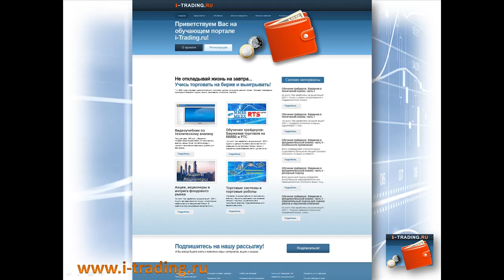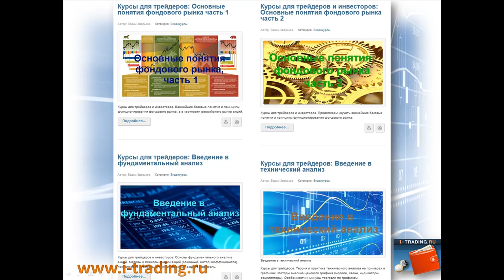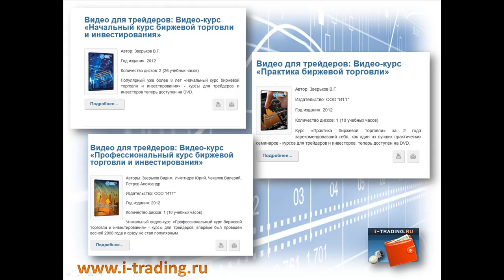Обучение трейдингу и обучение инвестированию, обучение биржевой торговле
Обучающий сайт I-TRADING.RU позволяет Вам самостоятельно учиться и совершенствоваться в области инвестирования и трейдинга на финансовом рынке

Общий Telegram-чат для трейдеров и инвесторов - если ссылка не открывается по вине ркн, тогда добавьте ITTsoft прямо в телегу.